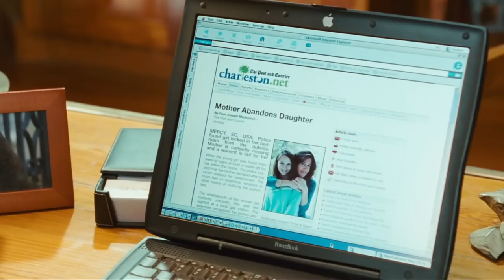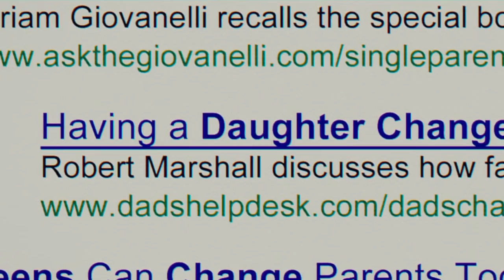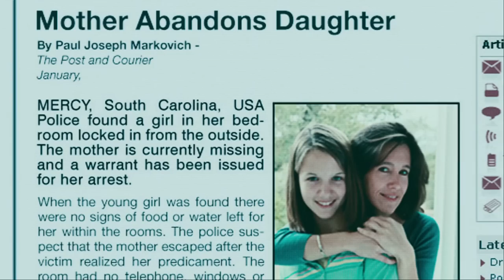This Underrated Scary Gem Is Kevin Costner's Only Horror Film & It's Amazing - The New Daughter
Well, well, well, a Kevin Costner movie? I really didn't know what to expect, considering the fact that he has done a few doozies in the past. But boy, oh boy, was I shocked! It turned out to be a great movie. It had everything I liked, single dads, creepy creatures, woods, and children who are clearly under the influence of something paranormal. Instead of using non-stop action-packed scenes, the film really weaves the creepy factor into it like a vine on a tree. The movie is actually based on a short story of the same name written by John Conolly. After the movie, I really want to read the book to compare the two and see which one is better. With that, let us get into the dark undertones of The New Daughter.